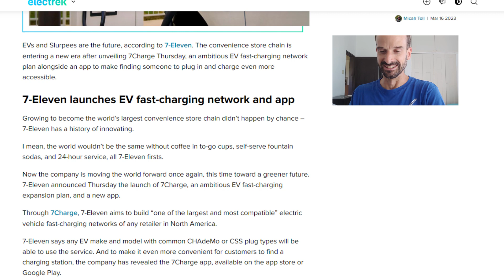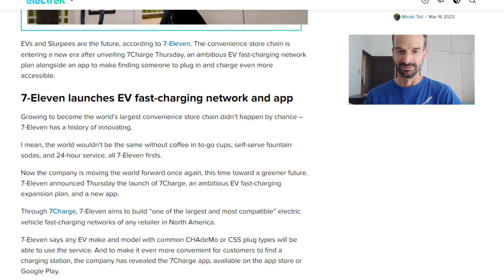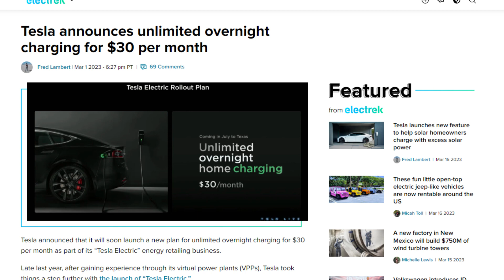7Eleven Fast Charging Network Announced & New Tesla Features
7Eleven is building a fast charging network at it's stores across North America.  Tesla introduces some cool feature to save and make you money.